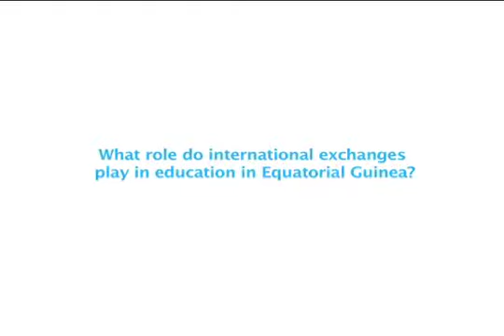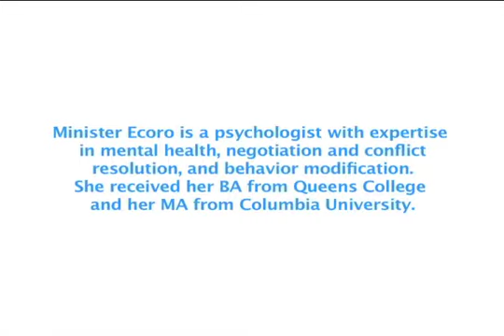Equatorial Guinea's Minister of Education Talks About Improving the Teaching Profession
Equatorial Guinea's Minister of Education and Science Mari Carmen Ecoro discusses raising the competency of teachers as well as working with other countries.

Minister Ecoro is a psychologist with expertise in mental health,
negotiation and conflict resolution, and behavior modification. She received her BA from Queens College and her MA from Columbia University.